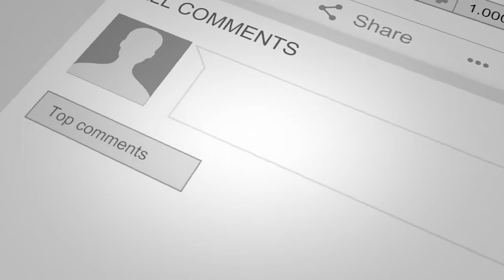5 COISAS QUE QUEREMOS FAZER ANTES DE MORRER ♡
Oláá MALTA linda!

Nós temos vários sonhos e temos uma bucket list para realizar antes de morrer por isso decidimos fazer este vídeo.
Agradecemos, desde já, MUITO todo o feedback que nos têm dado até agora !
Esperamos que gostem muito deste vídeo.

GIVEAWAY DE DUAS PASSAGENS DE AVIÃO IDA E VOLTA PARA UM DESTINO SURPRESA NA EUROPA, a decorrer no nosso instagram: @a.dois2
- revelação do vencedor a dia 8 de Novembro de 2019

VÍDEOS NOVOS TODAS AS SEMANA